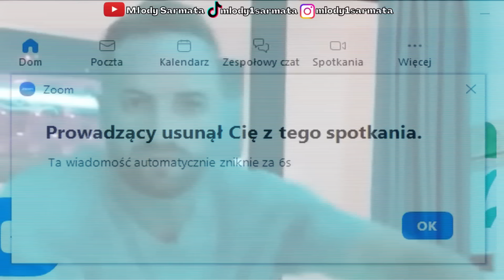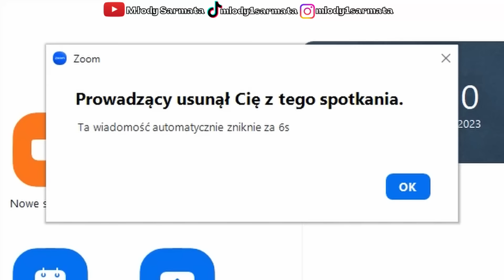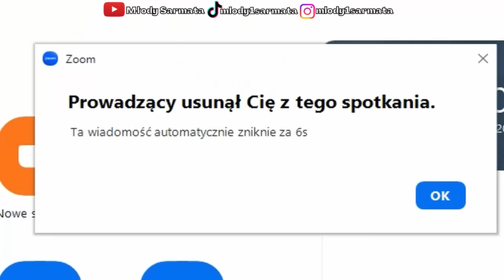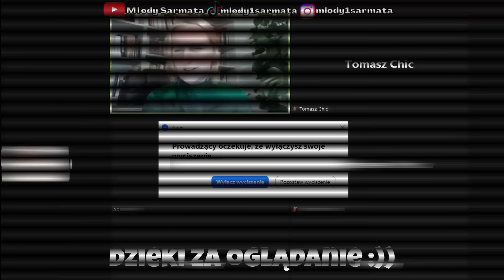TOMEK CHIC TROLUJE SPOTKANIA ONLINE NA ZOOMIE!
Tomek Chic vs Spotkania Online! XD

Chcesz wypromować swoją muzykę?